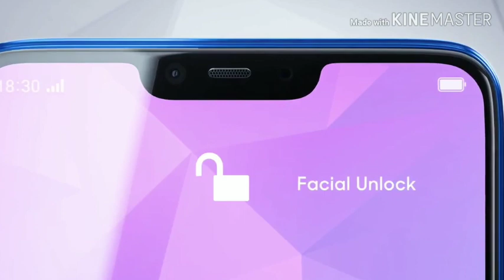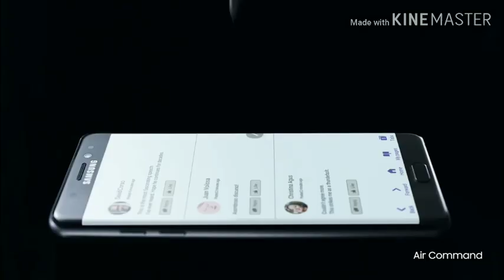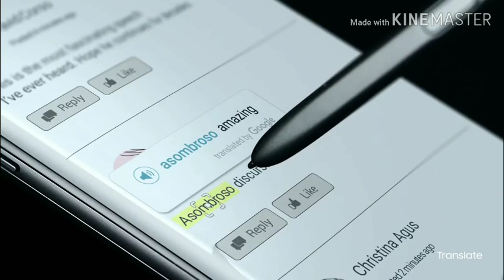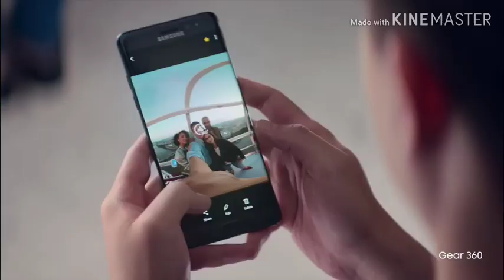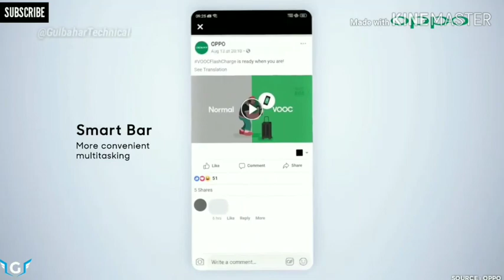Danger coming from misuse of AI (Artificial Intelligence).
Doston maine is video main AI ke baare main baat ki hai dosto jo AI hai bo bese to bhut hi achi chiz hai lakin agar uska misuse kia gya to bhaut bda danger ki baat hai. Dosto mera manna yeh hai ki AI ko utna hi modify karo jitna important hai barna danger ki baat ban jaegi.Baaki AI bhut hi achi invocation hai.
Jobs in danger due to AI